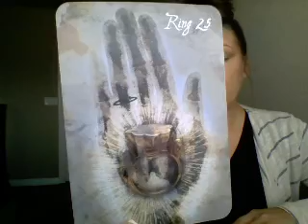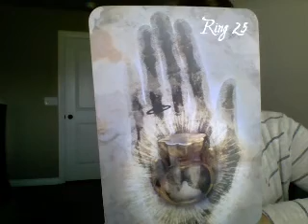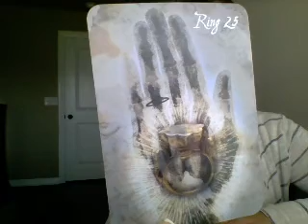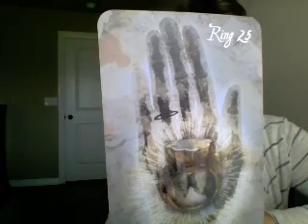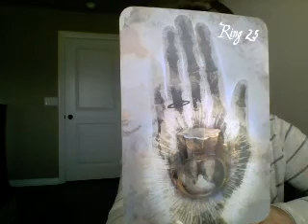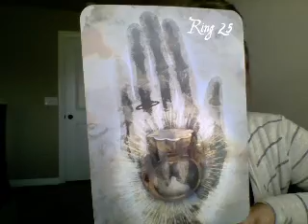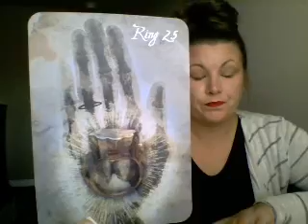Gemini September love💖How Young is too young!?!🤣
Matters of the heart reading for September!
If you would like to order a personal reading my click the link to order